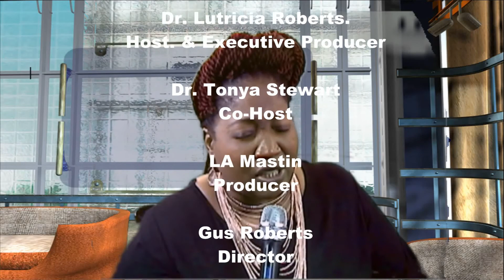S1E4 082317 purpose of prayer 2